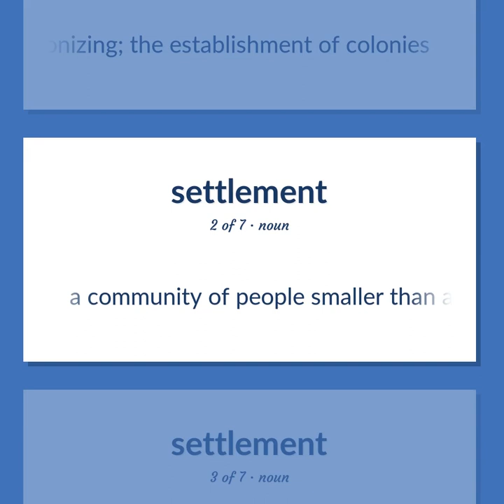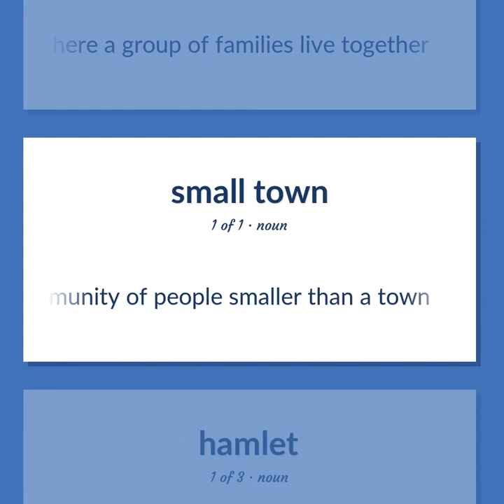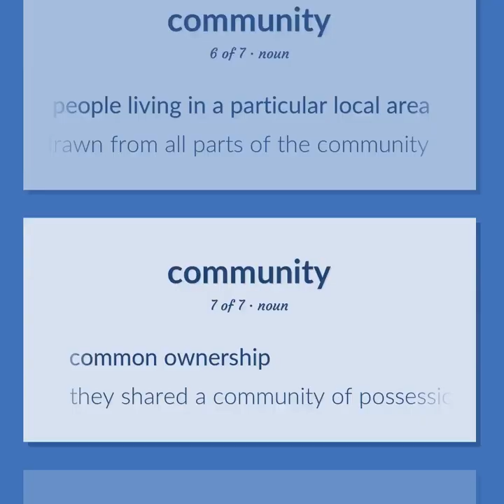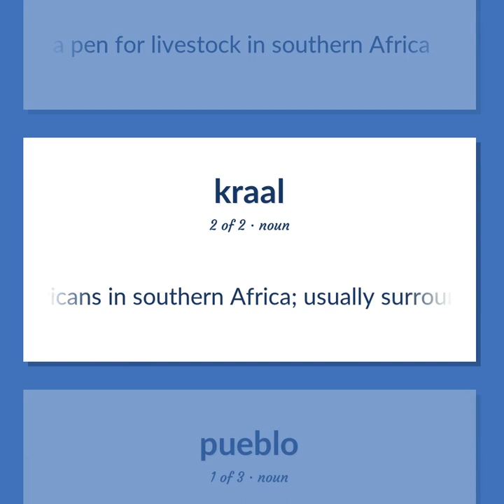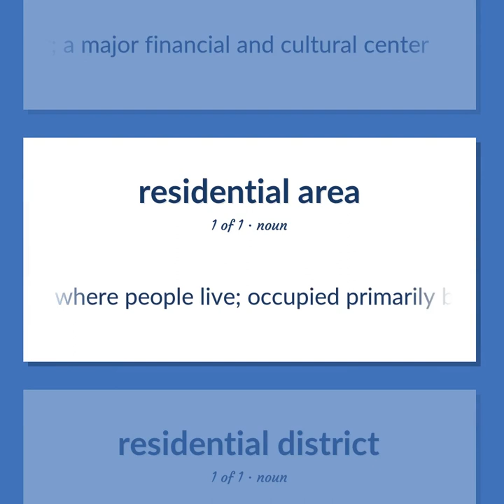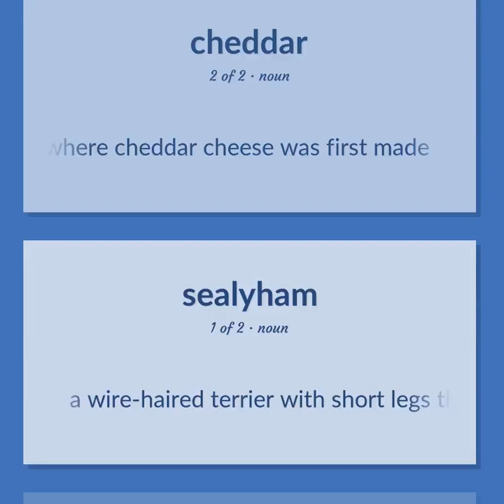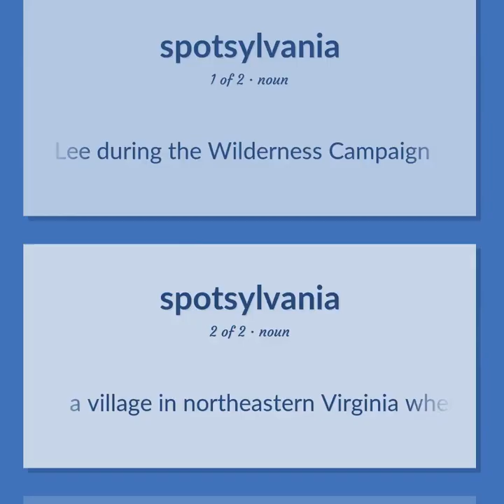Villages - 51 English Vocabulary Flashcards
VILLAGES meaning. Following our free educational materials, you learn English in a great way with ease and efficiency.